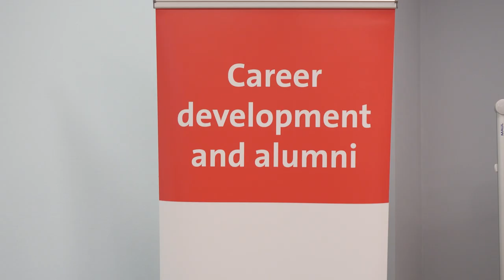Open Day 2023 | Get to know the Hertie School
Thank you for joining us on campus! For those of you who missed it, here's a recap of our Open Day in January 2023. We covered various topics from student life and professional development, financing your studies, studying abroad during your master's degree, and crafting your best graduate school application.